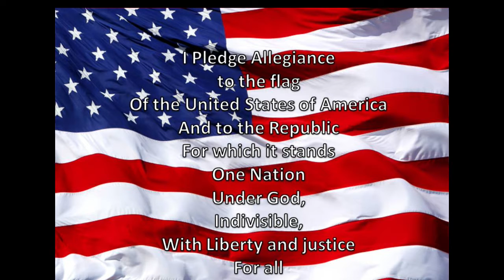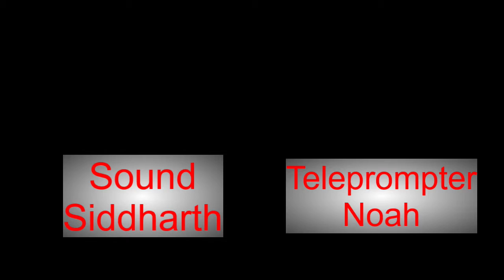WGES Grizzly AM 1-18-22